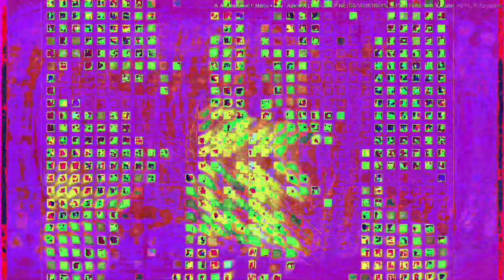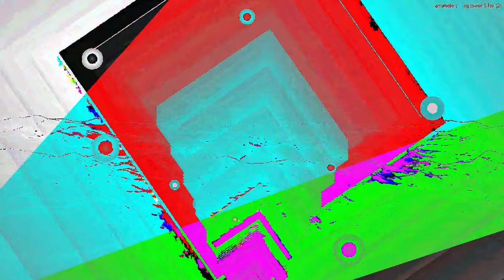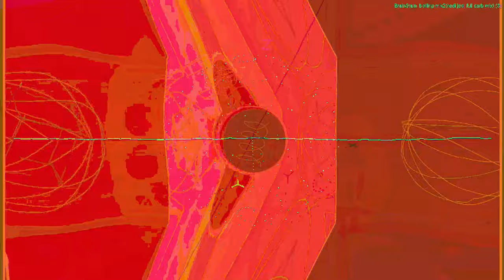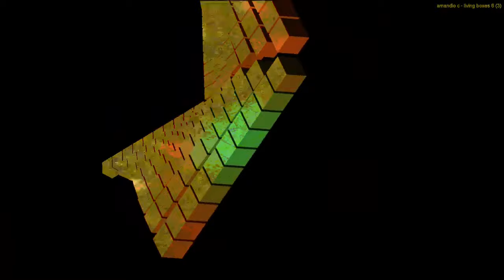[EPILEPSY WARNING] Movie 23 08 07 23h36m07s